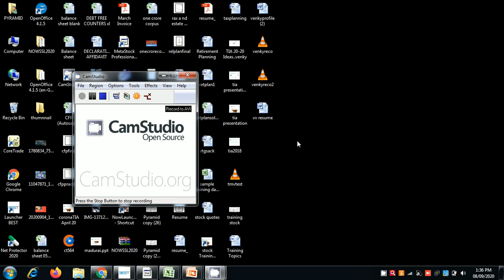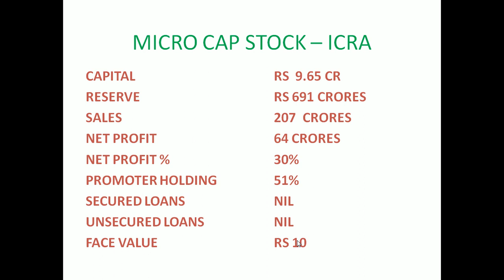Micro Cap Stocks | TWINS | CRISIL ICRA | 8 9 2020